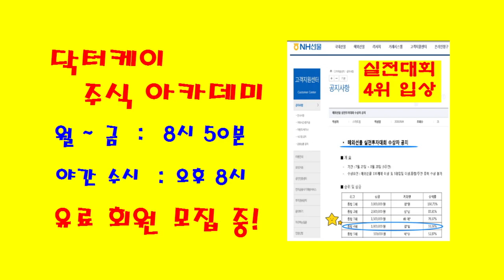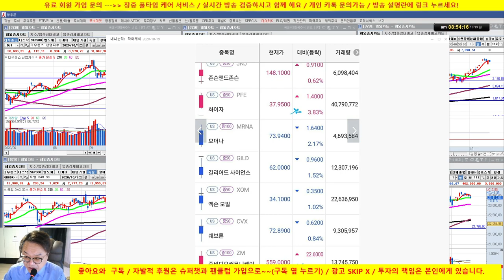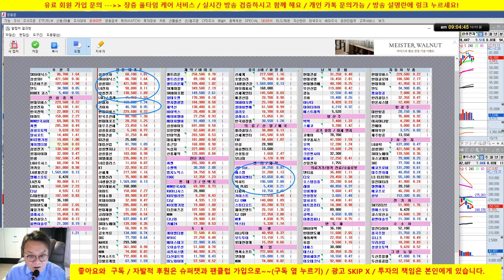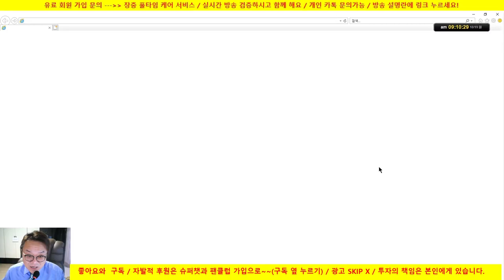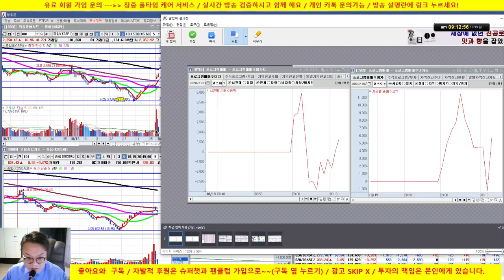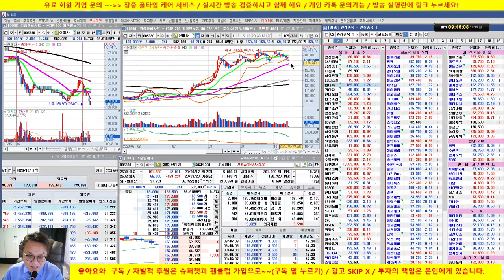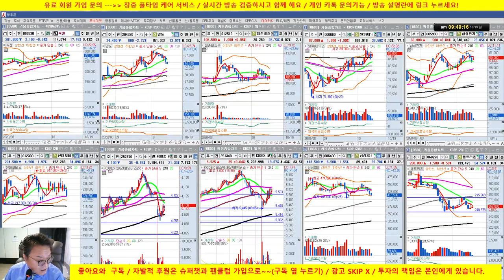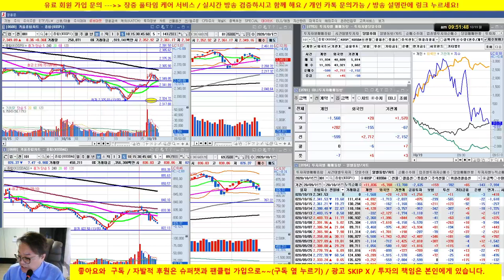[주식 생방송] 코스피 반등, 코스닥 계속 지지 부진/SK하이닉스, 삼성전자 양호/20/10/19/닥터케이 주식아카데미/무료 추천주 & 종목상담/실전투자대회 입상자